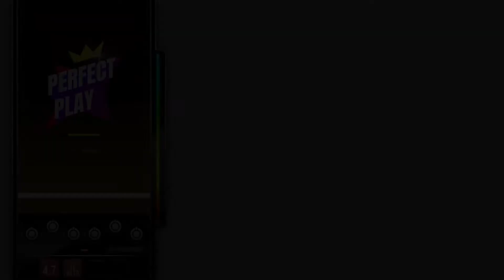[DJMAX RESPECT V] Festa Nova - TerraMycin 6B NM PERFECT PLAY 100.00%